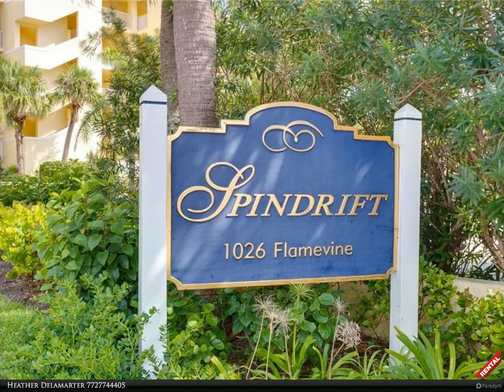Berkshire Hathaway HomeServices Florida Realty - 1026 Flamevine Lane 104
First floor, Direct Oceanfront 2/2 condo available for season 2023. Amazing location, walking distance to central beach dining and boutiques. Wake up to beach everyday, take walks, swim in the pool,lounge on a nice enclosed patio off the living room. Spacious kitchen with large bar top. Washer and dryer inside unit. Living and dining space w wet bar. Nice sized bedrooms.

Heather Delamarter
Berkshire Hathaway HomeServices Florida Realty